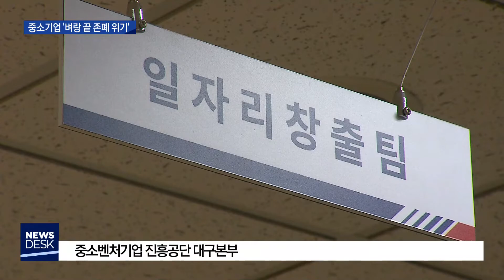[대구MBC뉴스] "죽느냐 사느냐"..생사의 기로에 선 중소기업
내용: "죽느냐 사느냐"..생사의 기로에 선 중소기업 - 윤태호 기자